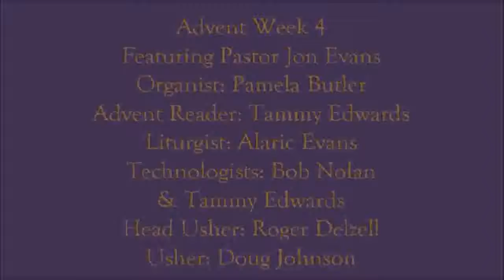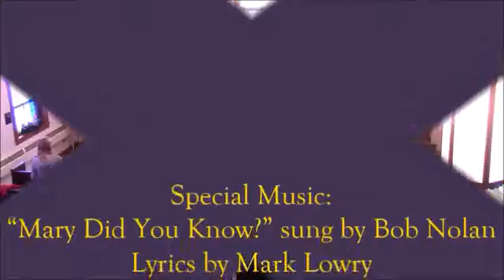12/22/2019 Worship Service FUPC of Morning Sun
Filmed On Location December 22, 2019